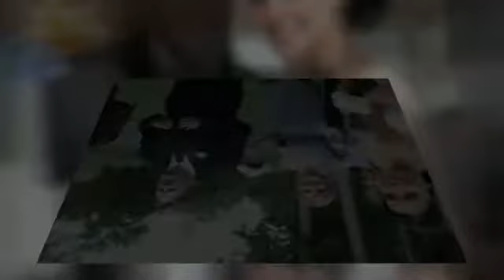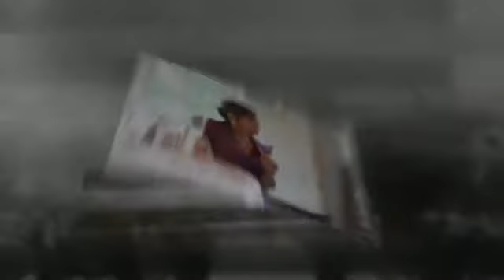Jennifer Flug and David Artwood 360p.mp4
Song: Beyond Words
Artist: Leah West
Produced: Tere Schubert